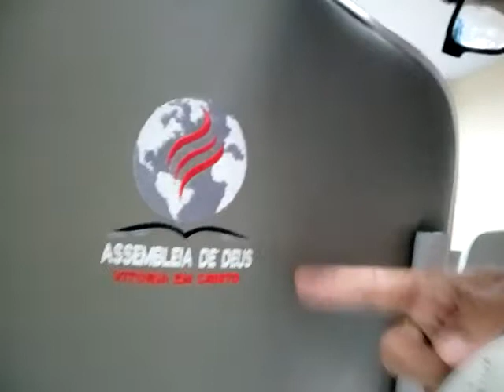Pr. Ezequiel Silva na assembleia de vitória em Cristo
Do pastor Silas Malafaia